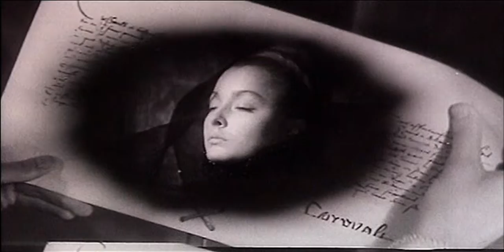Гамлет (Hamlet) (Gamlet) (Trailer)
Экранизация одноименной трагедии Вильяма Шекспира.
Мрачный замок Эльсинор, хранящий тайну не одного преступления, возвышается над скалистым берегом. Принц Гамлет вновь задается вопросом "Быть иль не быть?". Он - первый мыслитель в ряду воинов, поэт и философ, чей образ близок всем грядущим поколениям. В насквозь прогнившем королевстве герой-одиночка должен взяться за оружие, чтобы отомстить за смерть отца.

Картина стала чемпионом киностудии "Ленфильм" среди премированных фильмов: 23 награды за 4 года.

Музыкальную тему фильма разработал великий русский композитор Дмитрий Шостакович.

Награды:
• Специальная премия на МКФ в Венеции, 1964
• Специальный приз жюри на МКФ в Сан-Себастьяне, 1965
• Приз на МКФ в Сан-Франциско, 1966
• Премия Британской киноакадемии (BAFTA), 1966

A screen adaptation of William Shakespeare’s tragedy.
The somber Elsinore Castle that keeps secrets of many a crime is looming over the rocky coastline. Prince Hamlet once again puts the question: “To be, or not to be?” He is the first thinker in the line of warriors, a poet and a philosopher, a character so close to future generations. In the utterly corrupted kingdom, a lone hero is bound to take up arms to avenge his father’s death.

This film became a champion among Lenfilm Studio’s prize-winning motion pictures – 23 awards in four years.

The musical score was written by the great Russian composer Dmitry Shostakovich.

Awards:
• Special Prize at the Venice IFF, 1964
• Special Jury Prize at the San Sebastian IFF, 1965
• Prize at the San Francisco IFF, 1966
• Prize of the British Academy of Film and Television Arts (BAFTA)

Das ist eine Verfilmung von der gleichnamigen Tragödie von William Shakespeare.
Das düstere Schloss Elsinore, dass die Geheimnisse von vielen Verbrechen aufbewahrt, ragt über die felsige Küste empor. Der Prinz Hamlet stellt wieder die Frage vom "Sein oder Nichtsein". Er ist der erste Denker unter den Kriegern, ein Dichter und Philisoph, dessen Gestalt allen nachfolgenden Generationen nah ist. In einem durch und durch verfaulten Königreich muss der einsame Held die Waffen ergreifen um sich für den Tod seines Vaters zu rächen.

Der Film hat die grösste Anzahl der Auszeichnungen unter den Filmen von Lenfilm bekommen (23 verschiedene Preise in 4 Jahren).

Die Musik zu dem Film hat der große russischer Komponist Dmitri Schostakovitsch geschrieben.

Auszeichnungen:
• Sonderpreis bei den internationalen Festfilmspielen in Venedig, 1964
• Sonderpreis des Preisgerichtes bei den internationalen Festfilmspielen in San Sebastian, 1965
• Ein Preis bei den internationalen Festfilmspielen in San Francisco, 1966
• Der Preis von der Britischen Filmkunstakademie (BAFTA), 1966